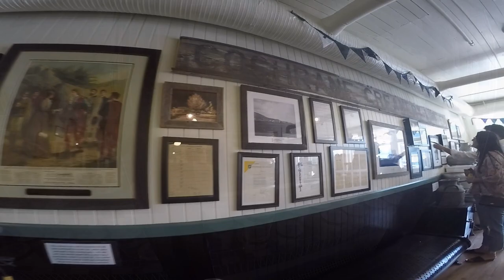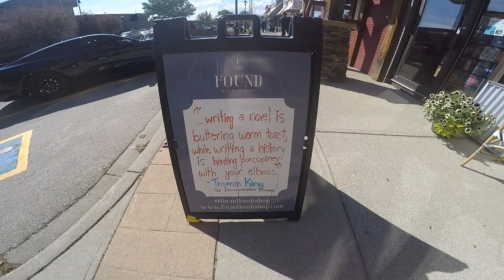Town of Cochrane, Alberta,CA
After we left Ghost Lake we headed to Cochrane.

Cochrane is well known for its western heritage and attracts tourists to visit the historic small town. When you are in town there will be a flashback of western life because of their unique building designs.

While walking around the town, there are information boards to read about the history of each store, who owns it, which is passed to generations.
Every visitor that comes to Cochrane never missed  to buy the best ice cream at Mackay's.There's a lot of flavor to choose from and I was amazed, they also have halo-halo and durian flavors that most Asian visitors order.

The small town has a lot to offer,  candy store, mall, western clothes boutique, fast-food and Asian resto too.You can also watch live music in a resto patio while canadian train passes by.

Come and visit Cochrane.